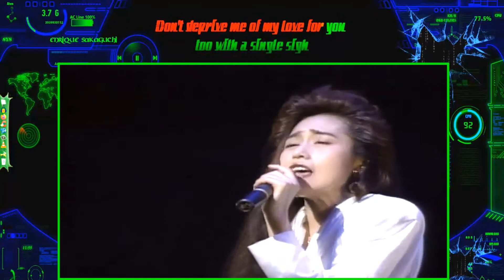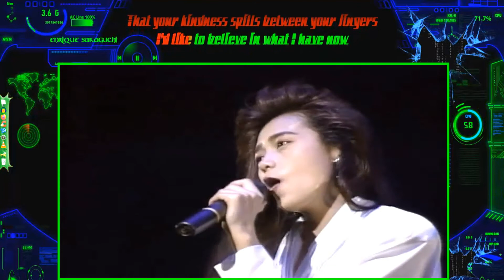Shizuka Kudo - 美粧之森